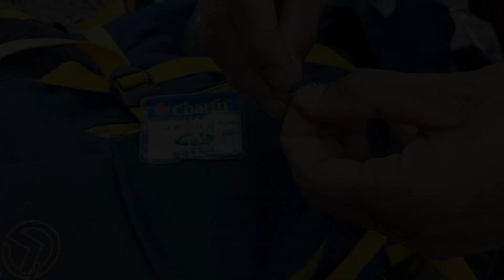PASANG 7 PANCING DI RAWA YANG TERTUTUP ECENG GONDOK HASILNYA DI LUAR NULUR 😢